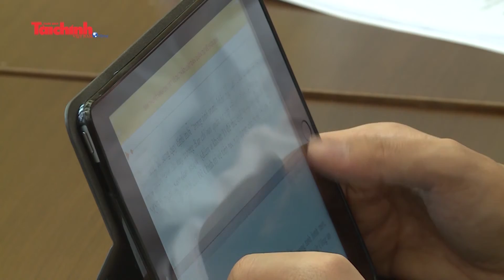Sửa đổi Luật Chứng khoán để hoàn thiện thể chế giúp TTCK phát triển an toàn, bền vững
Chiều 6/6, thừa ủy quyền của Thủ tướng, Bộ trưởng Bộ Tài chính Đinh Tiến Dũng đã trình bày Tờ trình dự thảo Luật Chứng khoán (sửa đổi). Với nhiều điểm mới, dự thảo luật có phạm vi điều chỉnh bao quát hơn, bao gồm cả hoạt động thị trường, chủ thể thị trường và hoạt động quản lý nhà nước.